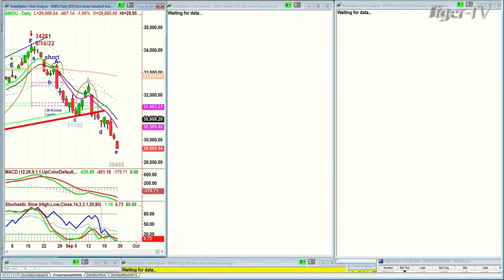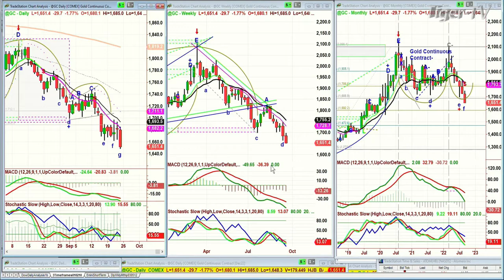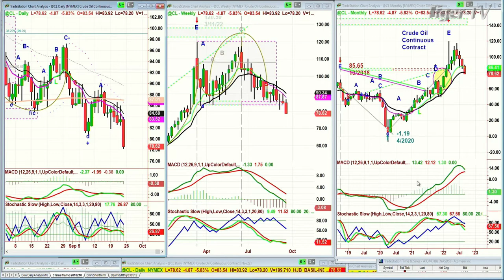September 23rd, 11AM ET Market Update on TFNN - 2022